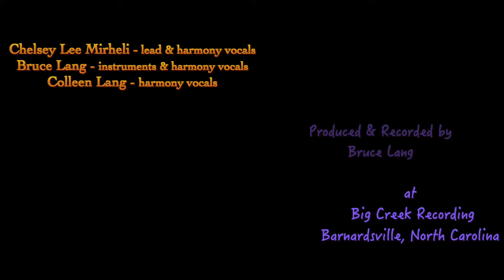Oh! Darling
Chelsey Lee Mirheli covering The Beatles "Oh! Darling" at Big Creek Recording.